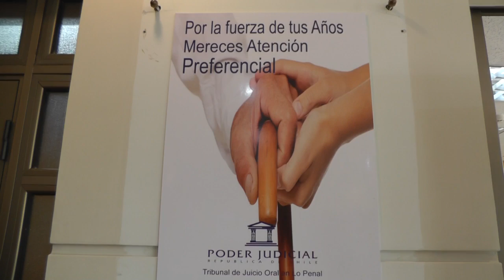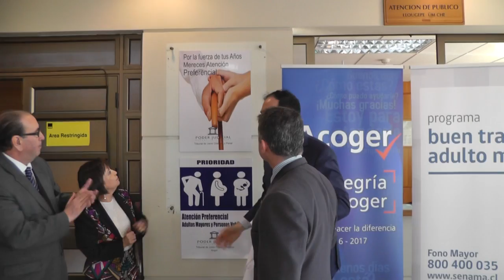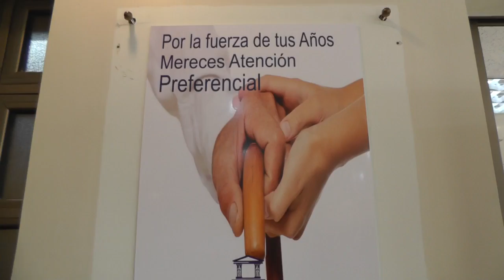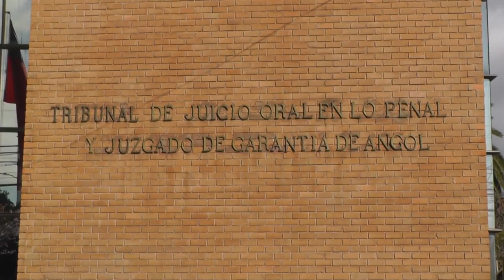PROTOCOLO DE ATENCIÓN PARA PERSONAS VULNERABLES LLEVARÁ A CABO EL TRIBUNAL DE ANGOL